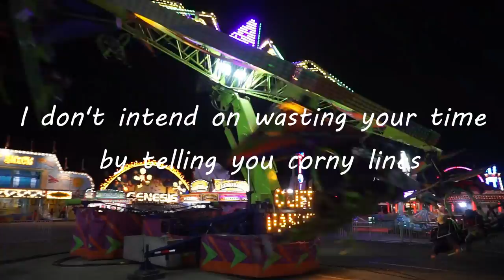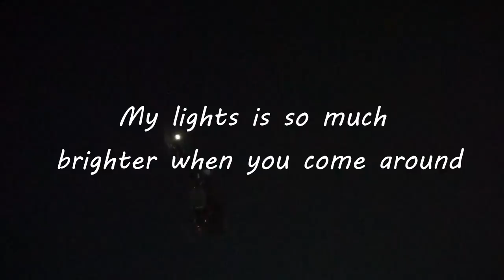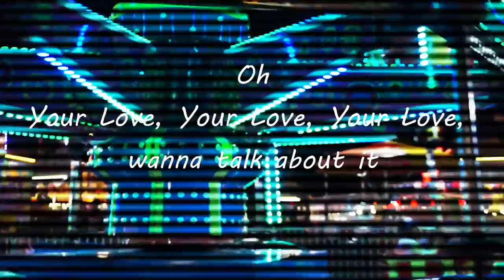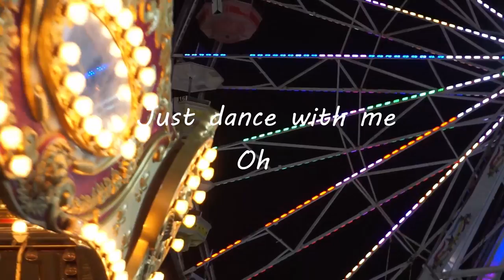Lance Thompson - Your Love (Lyric Video)